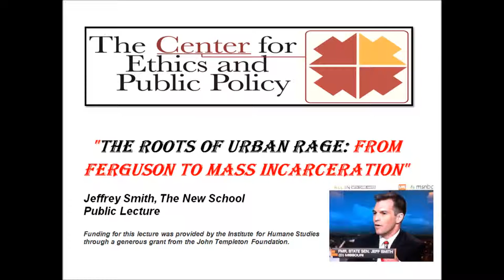Jeff Smith Lecture -- "The Roots of Urban Rage: From Ferguson to Mass Incarceration"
"The Roots of Urban Rage: From Ferguson to Mass Incarceration"

On April 15th (2016), UMD’s Center for Ethics and Public Policy sponsored a public lecture by Dr. Jeffrey Smith (The New School) on the origins and rise of urban rage.
Jeff Smith is Assistant Professor of Politics and Advocacy at Milano. Jeff, who has also taught at Washington University and Dartmouth College, teaches and researches political campaigns, urban political economy, policy advocacy, and the legislative process.

Jeff served in the Missouri Senate from 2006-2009, representing St. Louis City, where he co-founded a group of charter schools called the Confluence Academies. He has written two books as well an an e-book: Trading Places, his Ph.D. thesis on U.S. partisan realignment from 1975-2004, Mr. Smith Goes to Prison (St. Martin's, 2015), a narrative nonfiction account of his time in prison, and Ferguson in Black and White, an historical analysis of the roots of Ferguson, Missouri's unrest. His original research and book reviews have been published in various political science journals, including Political Research Quarterly, Political Science Quarterly, and The Forum.
Jeff frequently appears on MSNBC and has been profiled by NPR’s This American Life, Harper’s, The New Republic, and other periodicals. He addresses audiences of public officials on ethics in politics, and his TED talk on prison entrepreneurship has been viewed over a million times. His op-eds have been published by The New York Times, The New Republic, CNN.com, The Atlantic, Inc., National Journal, Salon,Politico Magazine, New York Magazine, Buzzfeed, and the Chicago Tribune. The film Can Mr. Smith Get to Washington Anymore?, which was short-listed for an Academy Award, chronicled his youth-powered grass-roots congressional campaign. He currently serves on the national advisory boards of the Prison Entrepreneurship Program and American Prison Data Systems.
Funding for this lecture was provided by the Institute for Humane Studies through a generous grant from the John Templeton Foundation.
For more information about this Event and The Center for Ethics and Public Policy,